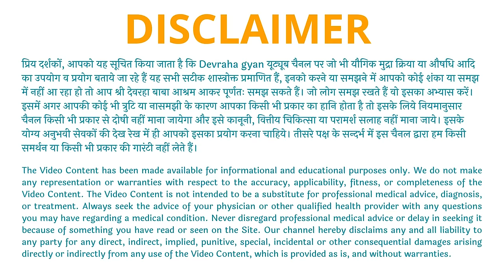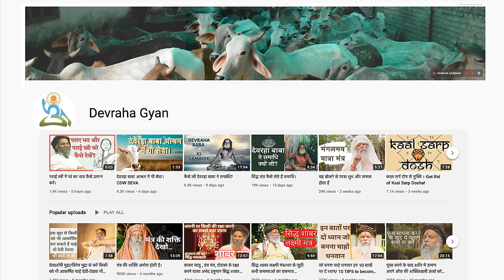हृदय मुद्रा से दूर करें हृदय के विकार और उसे बनाएं स्वस्थ / Hridaya Mudra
हृदय मुद्रा को अनाहत मुद्रा भी कहते हैं। यह अनाहत चक्र को जागृत करती है और शांति, स्थिरता और स्वास्थ्य प्रदान करती है।

OUR MAIN MISSION IS COW SEVA

IF YOU LIKE TO JOIN - WELCOME
Our verified trust:
SHRI DEVRAHA BABA GAUSEVA SANSTHAN TRUST
Bank Name- State Bank of India
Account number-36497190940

Sri Devraha Baba Samadhi Sthal, Dangoli, Tehsil Mat,
Mathura, 281202, U.P., India

ओम देवरहाय दिगंबराय मंचासिनाय नमो नम: 🙏
Jay Sri Ram!

प्रिय दर्शकों, आपको यह सूचित किया जाता है कि Devraha gyan यूट्यूब चैनल पर जो भी यौगिक मुद्रा क्रिया या औषधि आदि का उपयोग व प्रयोग बताये जा रहे हैं यह सभी सटीक शास्त्रोक्त प्रमाणित हैं, इनको करने या समझने में आपको कोई शंका या समझ में नहीं आ रहा हो तो आप श्री देवरहा बाबा आश्रम आकर पूर्णतः समझ सकते हैं। जो लोग समझ रखते हैं वो इसका अभ्यास करें। इसमें अगर आपकी कोई भी त्रुटि या नासमझी के कारण आपका किसी भी प्रकार का हानि होता है तो इसके लिये नियमानुसार चैनल किसी भी प्रकार से दोषी नहीं माना जायेगा और इसे कानूनी, वित्तीय चिकित्सा या परामर्श सलाह नहीं माना जाये। इसके योग्य अनुभवी सेवकों की देख रेख में ही आपको इसका प्रयोग करना चाहिये। तीसरे पक्ष के सन्दर्भ में इस चैनल द्वारा हम किसी समर्थन या किसी भी प्रकार की गारंटी नहीं लेते हैं।